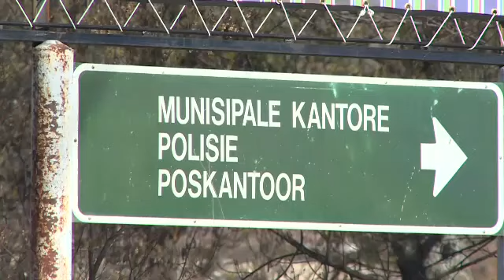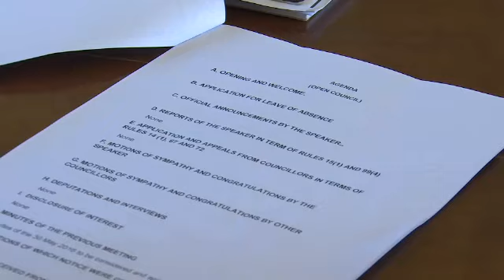Residents raise concern over municipality merger